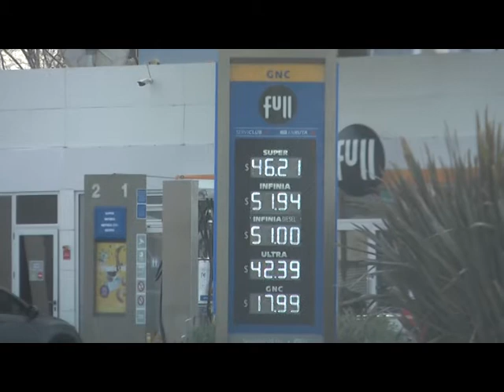OTRO AUMENTO DE NAFTA: EL SABADO VUELVE A SUBIR UN 4%